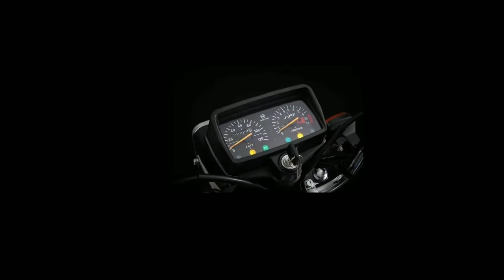New HONDA TMX CG 125 FI